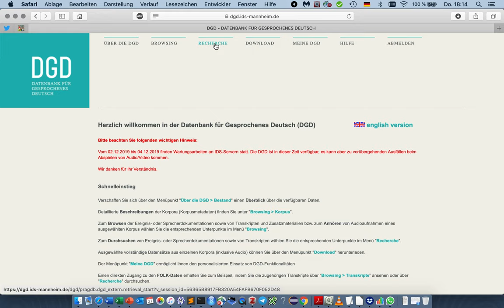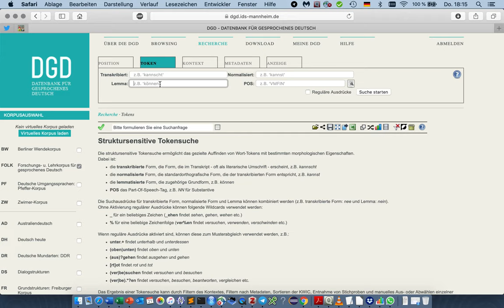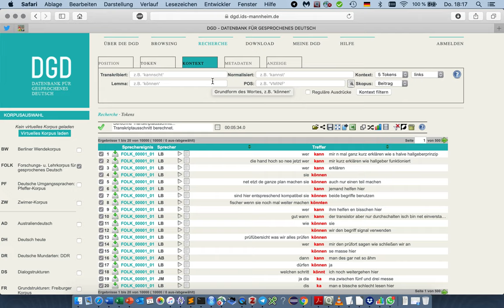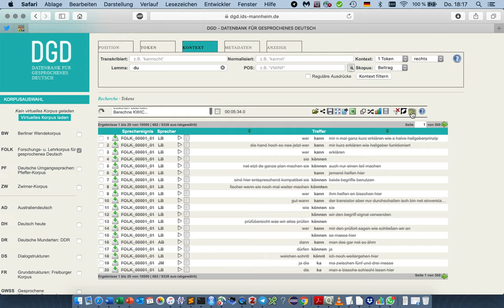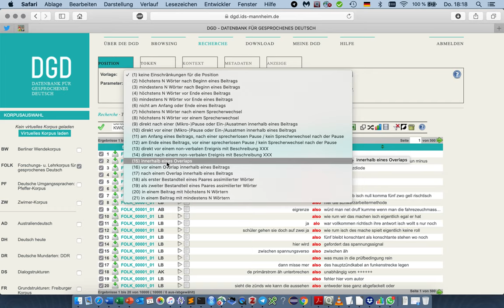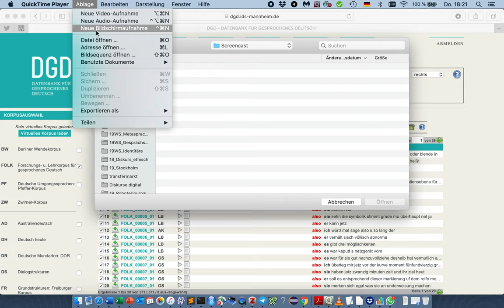Datenbank Gesprochenes Deutsch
Im Video werden die grundlegenden Recherchemöglichkeiten der Datenbank Gesprochenes Deutsch mit ein paar exemplarischen Suchanfragen erkärt.

Zum Nachlesen: Deppermann, Arnulf/Schmidt, Thomas (2014): Gesprächsdatenbanken als methodisches Instrument der Interaktionalen Linguistik - Eine exemplarische Untersuchung auf Basis des Korpus FOLK in der Datenbank für Gesprochenes Deutsch (DGD2). In: Domke, Christine/Gansel, Christa (Hg.): Korpora in der Linguistik - Perspektiven und Positionen zu Daten und Datenerhebung. Göttingen: V&R unipress. S. 4–17.

OER – Open Educational Resource